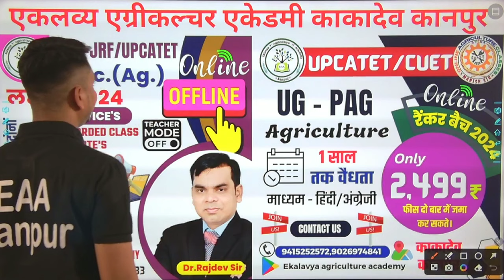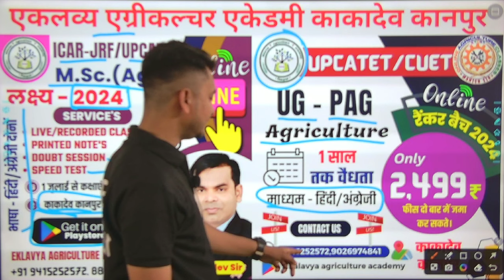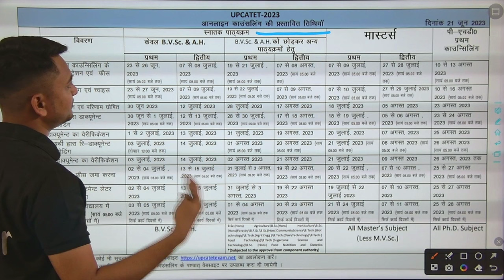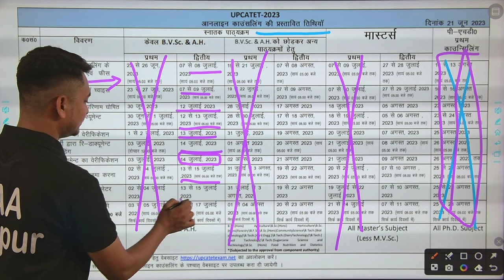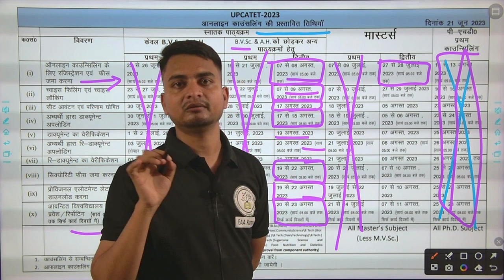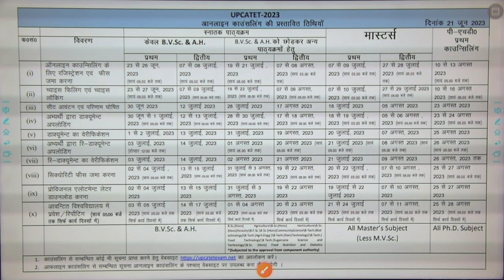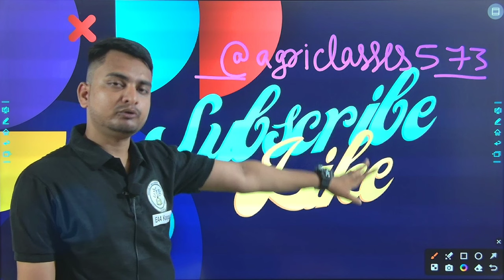Upcatet second counselling kab hogi 2023/Upcatet 2nd counselling 2023/Upcatet counselling 2023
नमस्कार भारतवासियों, मैं आपका मनीष सर, ऑनलाइन एग्रीकल्चर क्लासेस यूट्यूब चैनल पर स्वागत करता हूं इस चैनल के माध्यम से आपको ICAR UPCATET CUET BCECE MPPAT CGPAT IBPS AFO IFFCO KRIBHCO NSC NFL ADO DHO STA PGT TGT AGT AGTA CANE SUPERVISOR और अन्य कृषि विभाग से संबंधित परीक्षाओं की पूर्ण सत्य निर्देश मिलेगा।

हमसे पर्सनल जुड़ने के लिए नीचे दिए गए लिंक पर क्लिक करें।